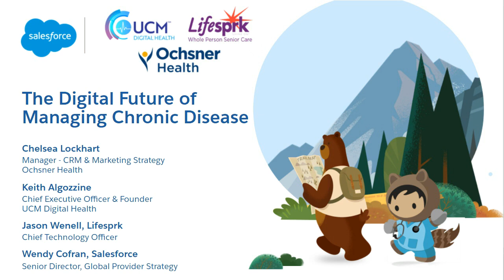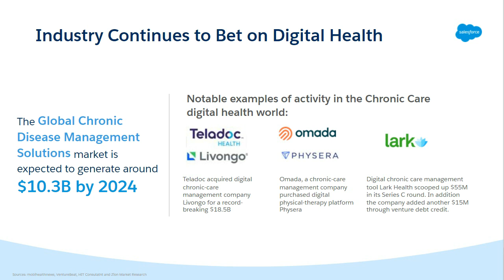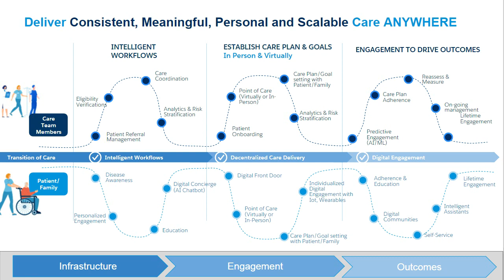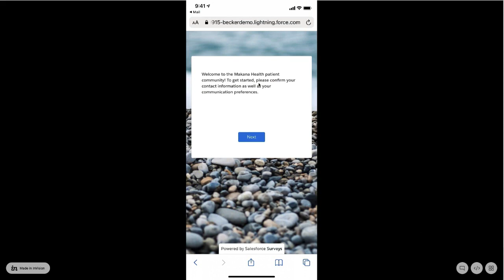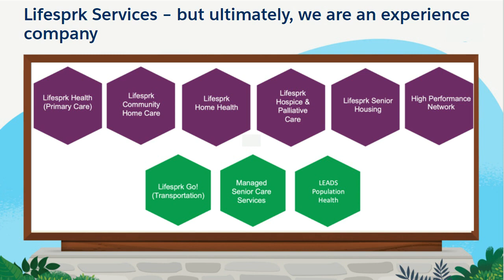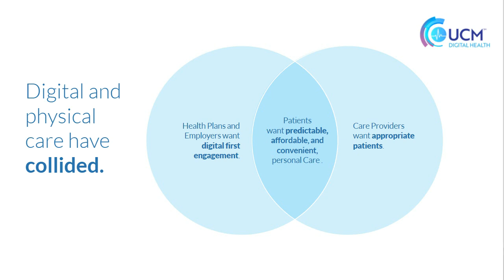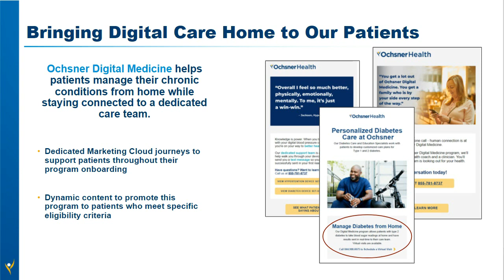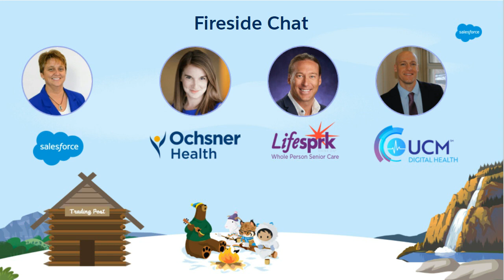The Digital Future of Managing Chronic Conditions